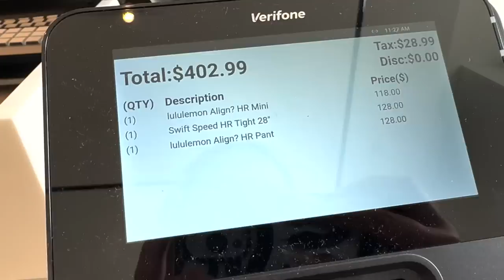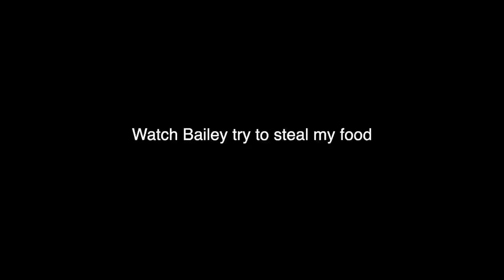2023 CUEVAS CAMPING TRIP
What I edit on-Final Cut pro